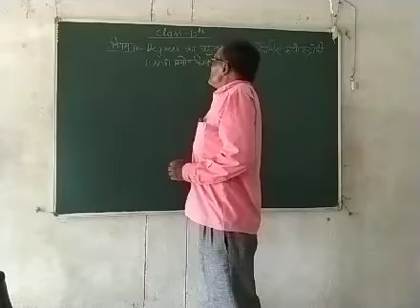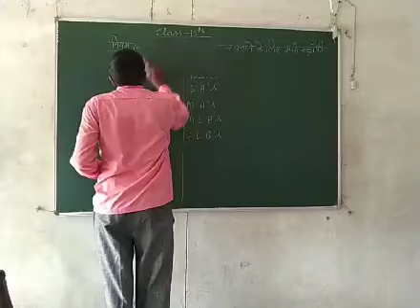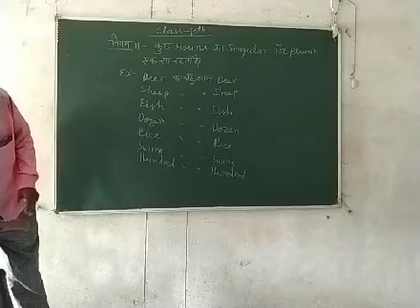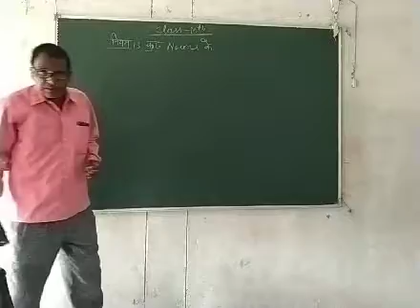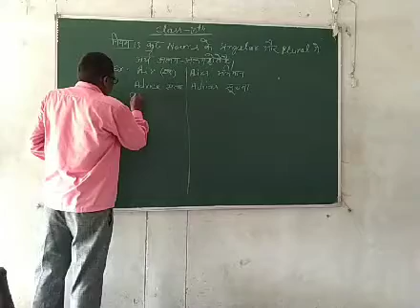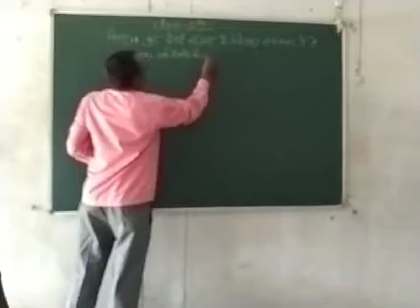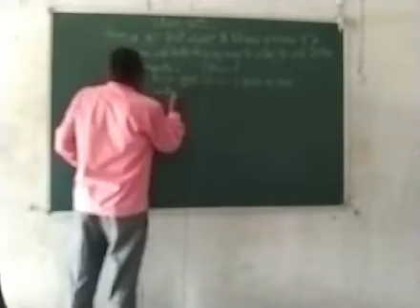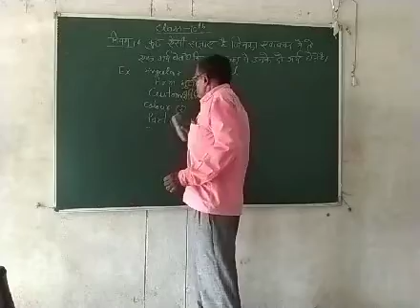10th English K K Maurya